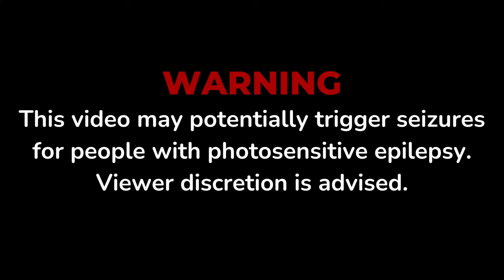III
III from MODERATIONS.